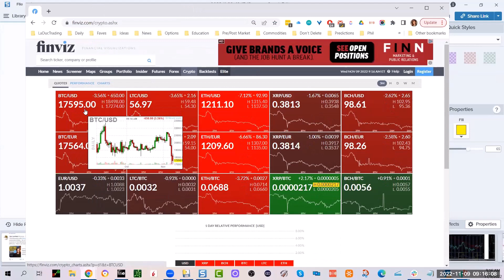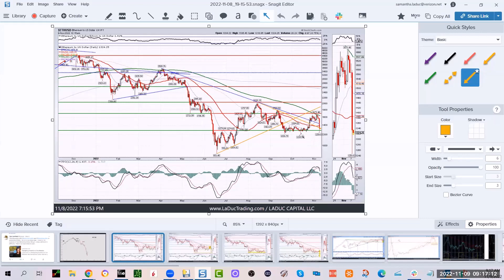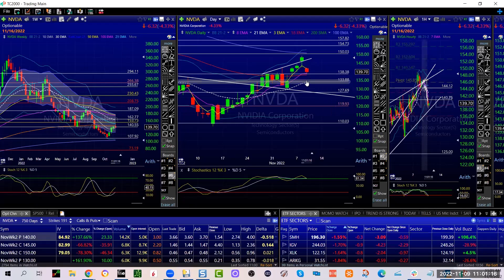Crypto Rant w/ Analysis NVDA | BITO | MSTR & more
optionstrading Live Stream Options Callout (Market Timing Calls)

LADUCTRADING YOUTUBE

Your next big catch is waiting for you and we will help you find it.

ABOUT LADUCTRADING:

Samantha LaDuc is the Founder of LaDucTrading.com and CIO at LaDuc Capital LLC. Samantha is known for timing major market inflection points in equities, commodities, bonds/rates, currencies and especially volatility. As a Macro-to-Micro analyst, educator and trader, Samantha makes her insights available to active traders and investors who want to minimize risk while seizing year-making opportunities.

Retail and Institutional clients gain access to not only Samantha's unique perspective and transparent trade set-ups, but also to a deep trading desk of hand-picked skilled and client-focused contributors who are active traders and mentors. Together, they analyze and trade all asset classes and time-frames across stocks, options, futures, crypto, commodities, currencies and bonds in support of LaDucTrading members.

LaDucTrading Discord delivers affordable access to a community of newer traders wanting to learn from mentors who nurture in a platform that offers tremendous value from macro-to-micro, including consistently out-performing momentum traders who help you move along the learning curve more quickly.

LaDucTrading FishingClub delivers the most prescient market timing calls across all asset classes and time frames for experienced traders and active investors who want to elevate their knowledge and position for big trends, sector rotation and volatility squeezes in order to maximize out-sized returns.

LaDucTrading MacroAdvisorEDGE delivers personalized service to independent-thinking D.I.Y. investors, family offices and globally-managed equity and fixed income funds who want timely macro insights and complex market data interpreted into tradable context on your own terms.